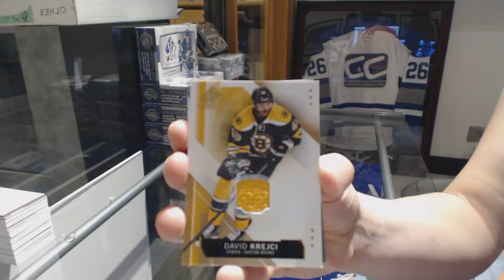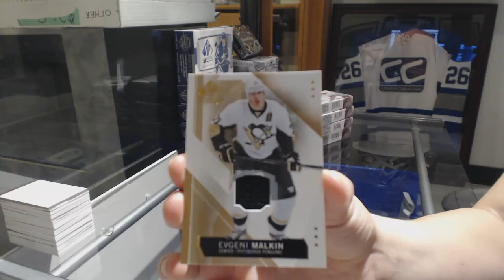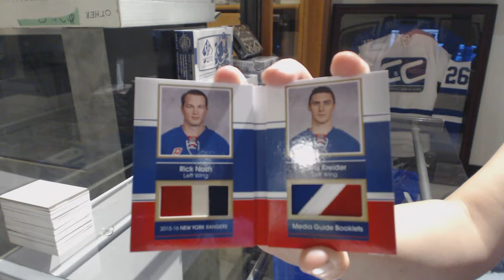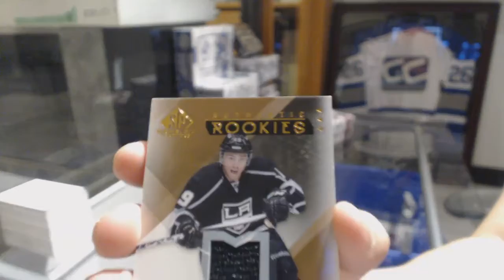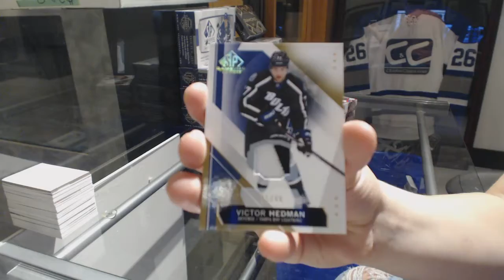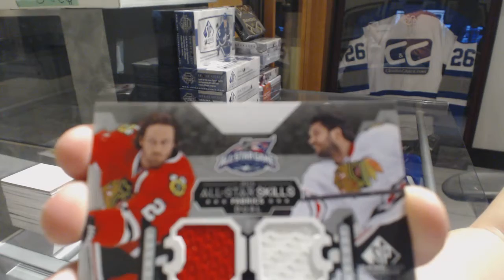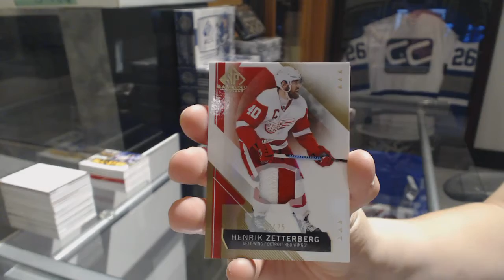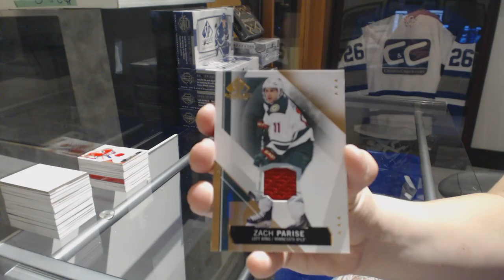15-16 Upper Deck SP Game Used Hockey Half Case - C&C GB #8354